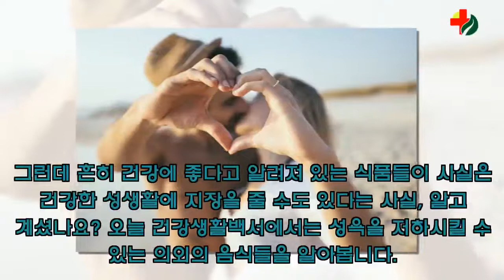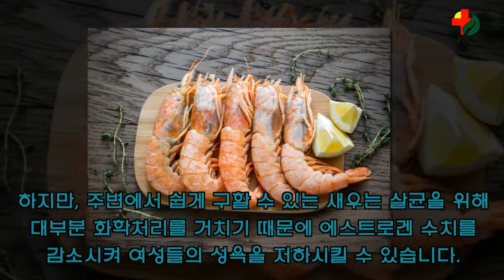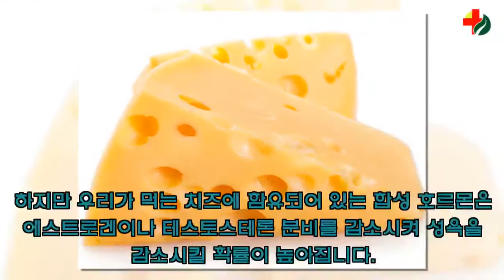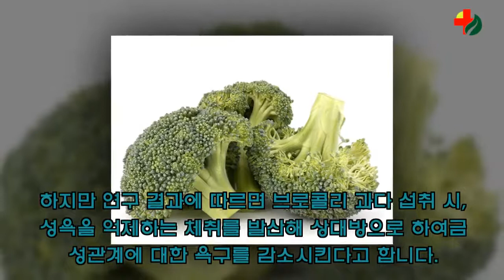건강에는 좋지만 성욕은 감퇴시키는 음식 5가지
먹을까 말까 고민되는 건강음식들
알려주는 한 발 빠른 핫이슈와 트렌디한 생활꿀팁.